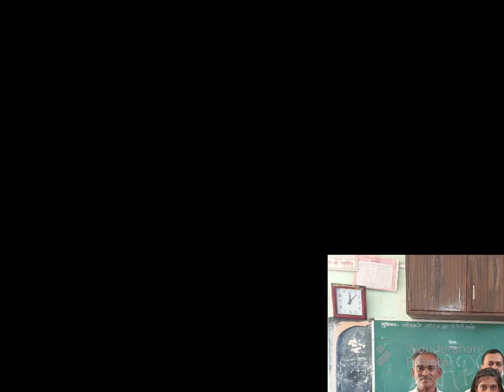शाळेतून निरोप घेताना😪| school Farewell ceremony😪